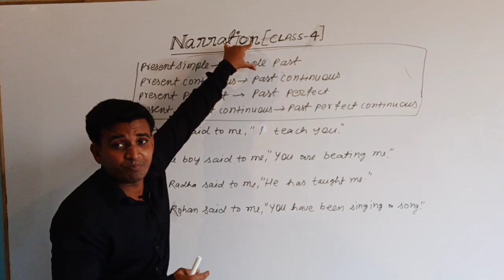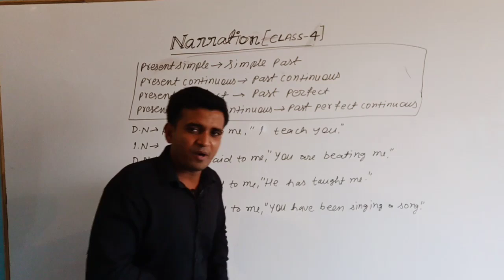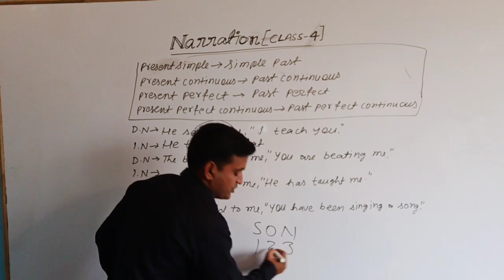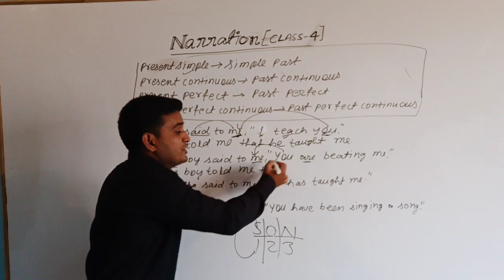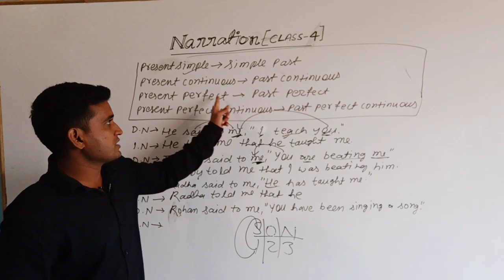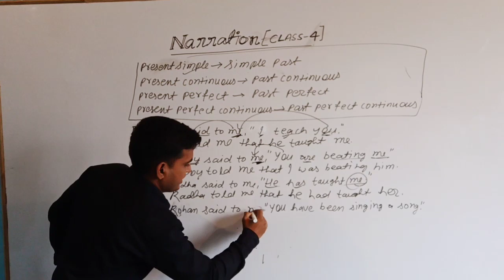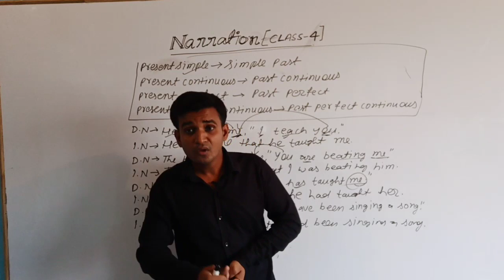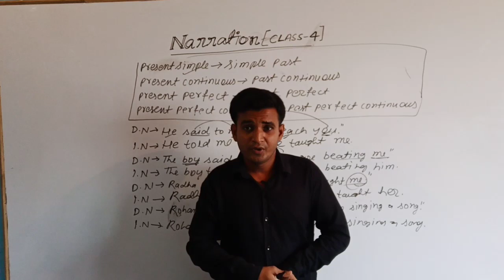Narration explanation in hindi Top narration question and trick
Narration explanation in hindi
Narration super trick and logic in Hindi

Paid class join karne k liye neeche whatsapp group par click karen